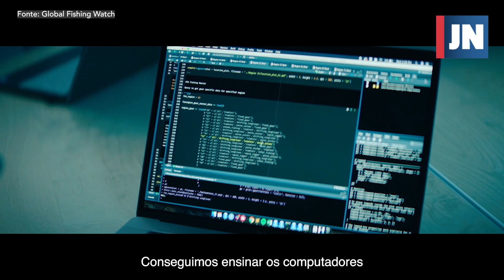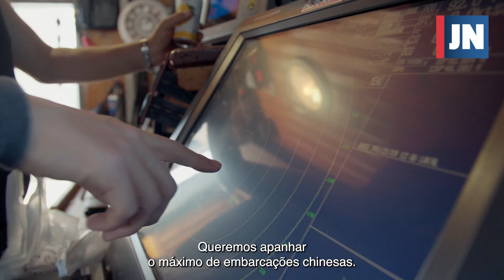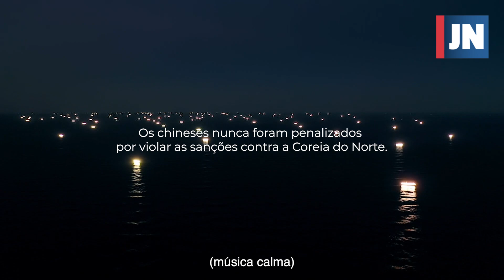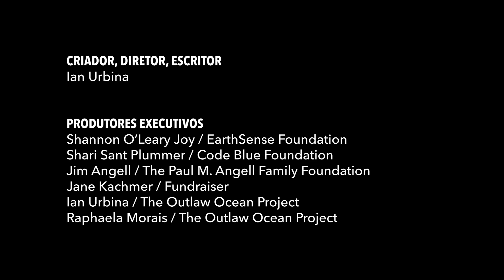Despachos do oceano sem lei: À caça de fantasmas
Estima-se que mais de 100 corpos sem vida dêem à costa do Japão todos os anos. Quase todos eles são pescadores norte-coreanos.
Em parceria com o Global Fishing Watch e com a ajuda de tecnologia revolucionária de rastreamento por satélite, Ian Urbina investiga a ligação entre o misterioso caso dos barcos-fantasmas norte-coreanos e o declínio da população de lulas no Mar do Japão Oriental, expondo assim o maior caso de pesca ilegal na história marítima, perpetrado pela "Dark Fleet" chinesa.